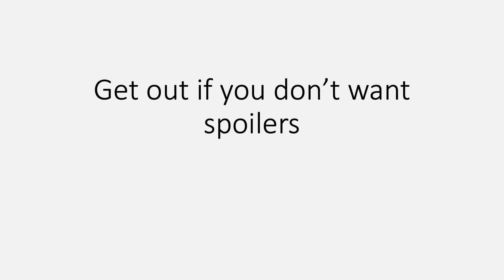ITFT 4 Voting Results (As of like 30 minutes)